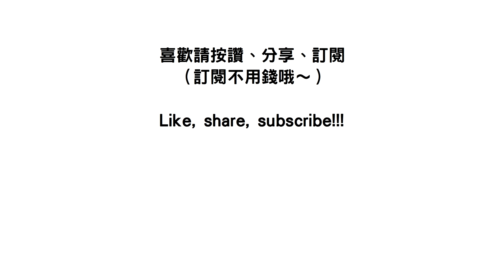全麥戚風蛋糕做法 Wholemeal (Whole-Wheat) Chiffon Cake Recipe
戚風蛋糕做法與食譜：如何自己製作百分百健康又美味的全麥原味戚風蛋糕，鬆軟、濕潤、不乾口，讓人一口接一口停不下來哦～　Chiffon Cake Recipe: How to Make Yummy Wholemeal (Whole-Wheat) Chiffon Cake

這裡分享的戚風蛋糕食譜不使用奶油，不添加化學泡打粉，並以全麥麵粉取代精緻白麵粉，實在是健康又美味的絕佳選擇。（也可把食譜中的全麥麵粉改成低筋麵粉，做成一般的原味戚風蛋糕。）只要跟著我們的步驟，就能自己在家製作鬆軟、清爽、無負擔的美味戚風蛋糕～

Chiffon cake is made without butter or chemical baking powder. On top of that, if you make it from wholemeal flour rather than white flour, it'll be as healthy as it gets. (You can also replace the wholemeal flour with cake flour to make normal chiffon cake.) Now, follow our tips and make your own yummy chiffon cake at home.

有任何問題，歡迎在底下留言。支持我，請按「讚」、「分享」、「超級感謝」。

Hit the "like" and "share" buttons to show your support.